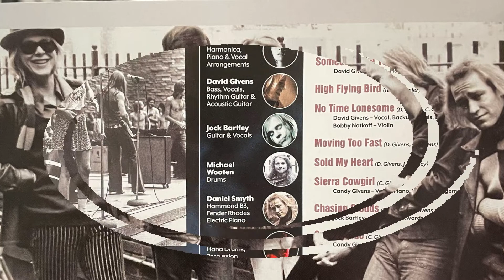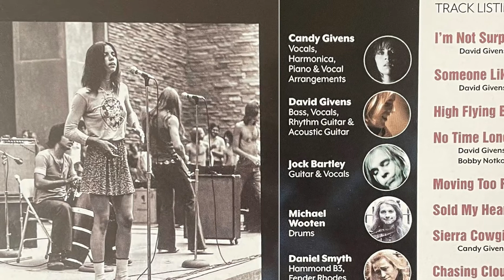Chasing Clouds- Zephyr-50th Anniversary Sunset Ride album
A new remix for the 50th Anniversary of the Sunset Ride album